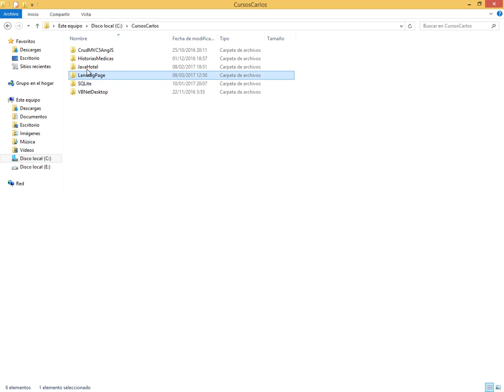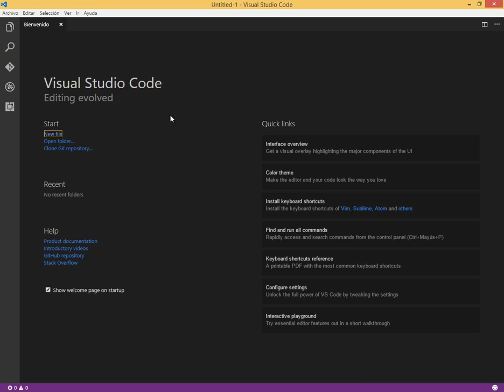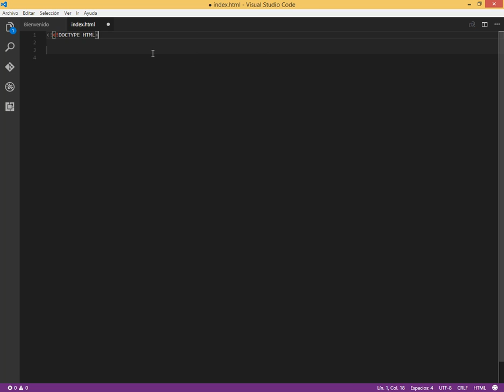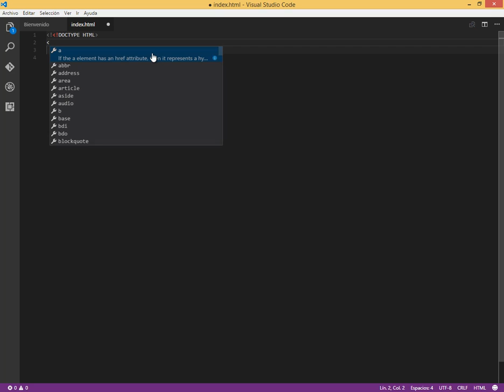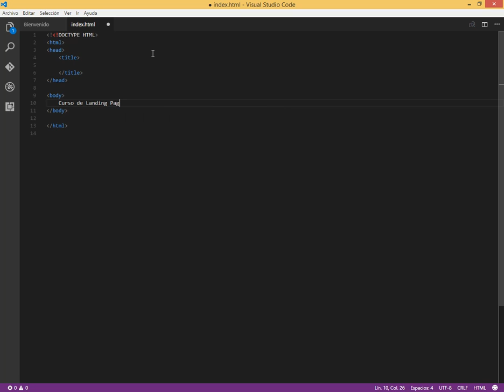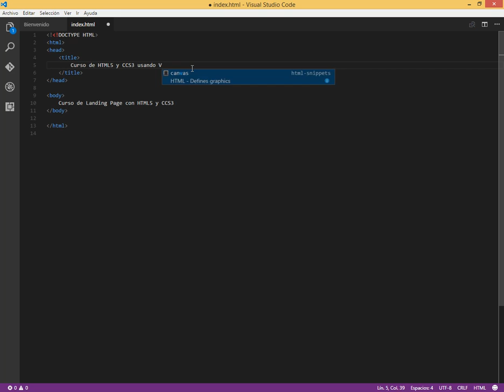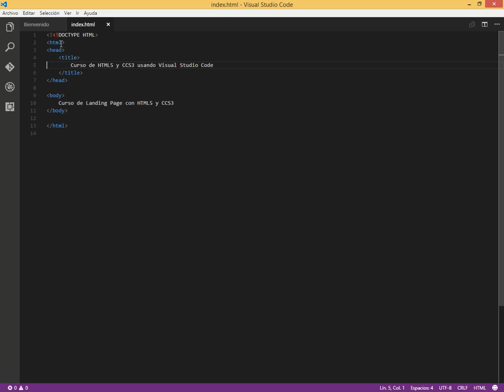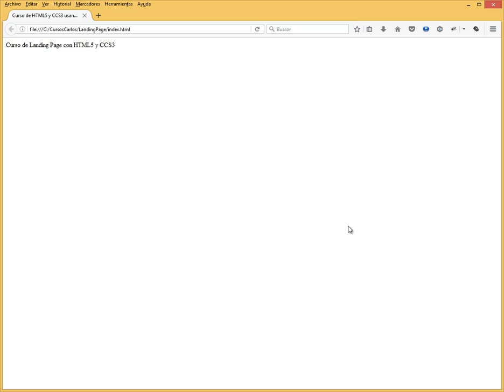PAGINA DE ATERRIZAJE CON HTML5 Y CSS3 - VIDEO 01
Primer vídeo del curso. Uso del Visual Studio Code como editor durante el curso. Crear la estructura del documento básico.